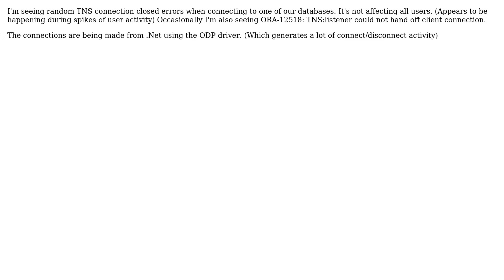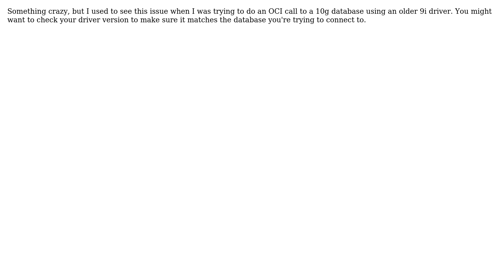DevOps & SysAdmins: ORA-12537: TNS:connection closed (2 Solutions!!)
DevOps & SysAdmins: ORA-12537: TNS:connection closed

With thanks & praise to God, and with thanks to the many people who have made this project possible! | Content (except music & images) licensed under CC BY-SA | Music | Images & others | With thanks to user splattne user Keith user jeffspost and the Stack Exchange Network Trademarks are property of their respective owners. You are responsible for your own actions.